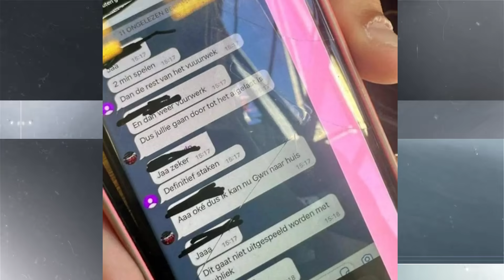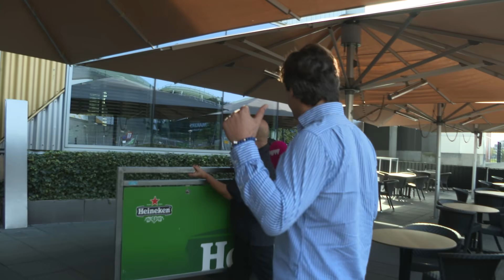ZIEN: Zieke rellen na Klassieker: 'Oprotten!'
Het is totale chaos bij Ajax. Fans hebben het stadion gesloopt en zorgden er doelbewust voor dat de afgang tegen Feyenoord gestaakt werd bij 3-0. Technisch directeur Sven Mislintat is weg en ook trainer Maurice Steijn is zijn baan niet zeker. Slijptol is aanwezig bij The Day After.